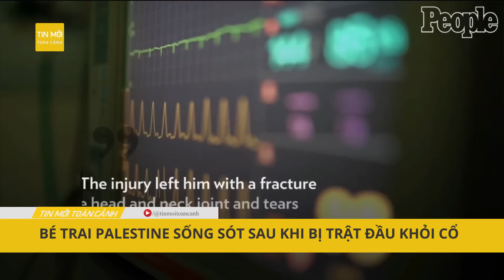Không được đăng ký xe nếu không nộp phạt vi phạm giao thông từ 15/8 | Tin mới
Tin mới | Theo thông tư 24/2023/TT-BCATừ ngày 15/8, Bộ Công an sẽ không cho đăng ký xe, nếu người vi phạm giao thông không nộp phạt.